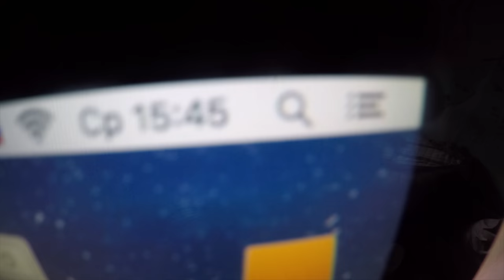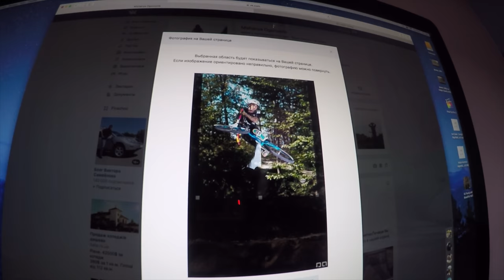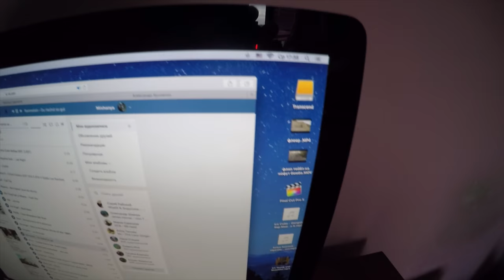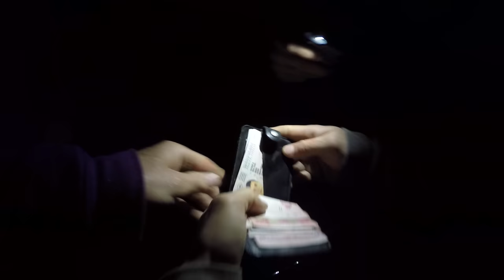Волан Де Морт на БМХе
Кто не копает - тот не катает